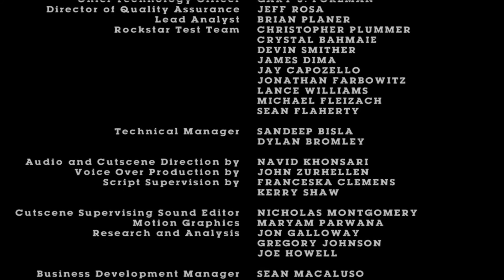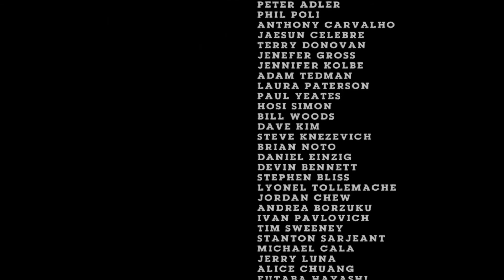ENDING YANG KEREN ,PERJUANGAN TERBAYAR LUNAS-THE WARRIORS (PS2)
hallo semua geng bar-bar kembali lagi untuk melanjutkan misi yang baru yang menjadi misi terbaik dan iconik untuk pencinta the warriors